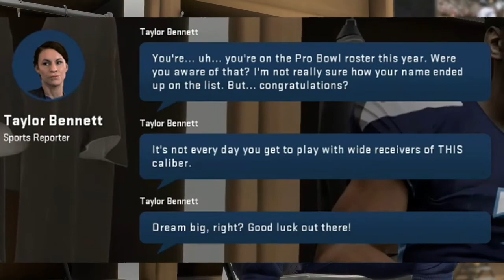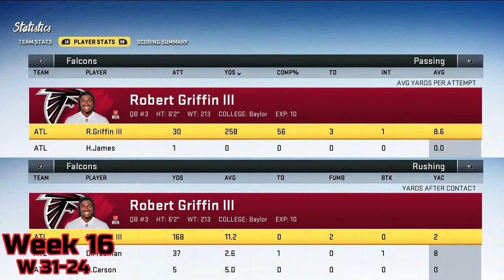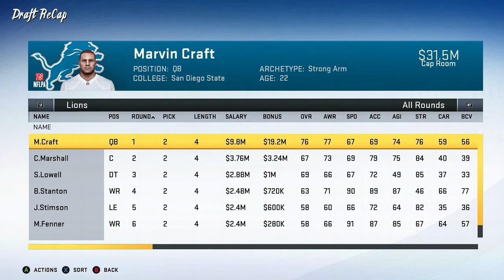Madden 2nd Chance! FRIENDSHIP SUPREME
Take a ride with me as we try to take Robert Griffin III from NFL backup to get the ring every quarterback wants!

Fuzz Buzz
Music from Uppbeat (free for Creators!):